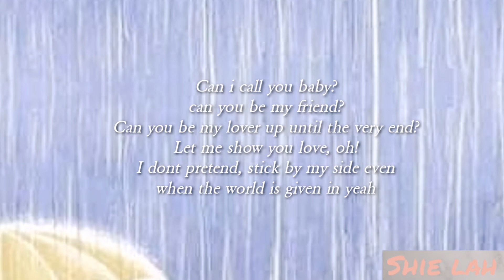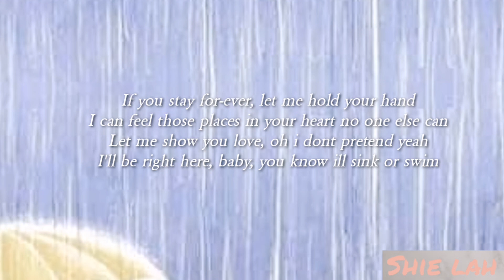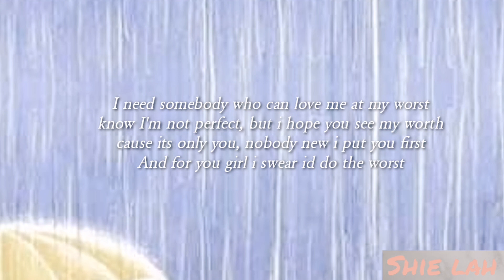AT MY WORST / PINK SWEAT$/ LYRICS VIDEO/ Shie Lah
AT MY WORST / PINK SWEATS /SHIE LAH